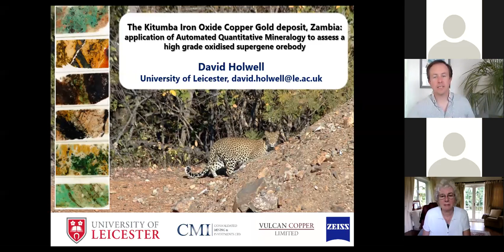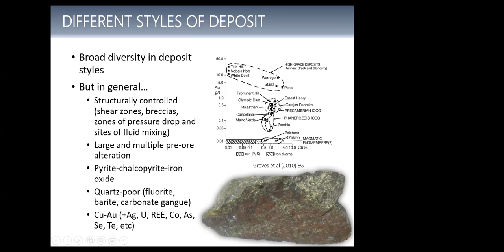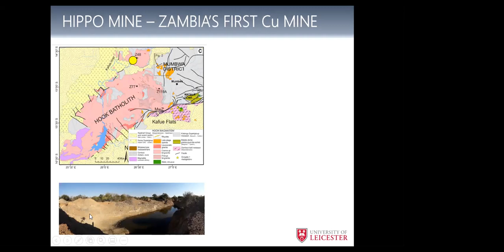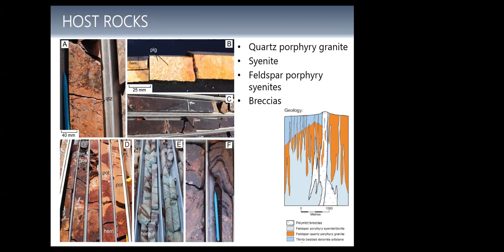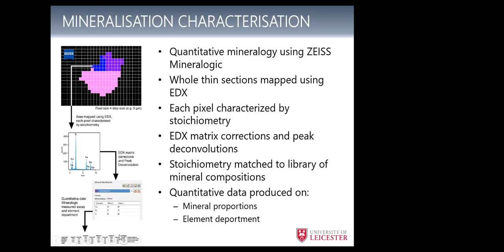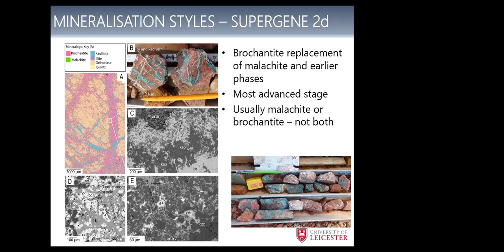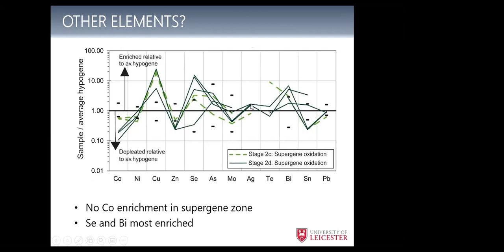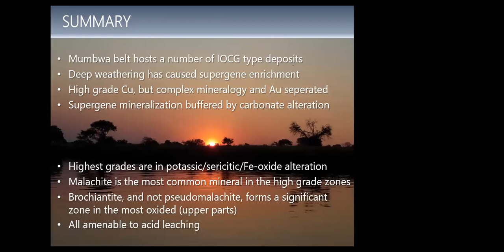SERG Apr 21 Meeting: The Kitumba Iron Oxide Copper Gold deposit, Zambia - Dr David Holwell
The Kitumba Iron Oxide Copper Gold deposit, Zambia: application of Automated Quantitative Mineralogy to assess a high grade oxidised supergene orebody.
Presented by Dr David Holwell (Leicester University)

The Kitumba deposit is one of several Iron Oxide Copper Gold (IOCG) deposits within the Mumbwa district of central Zambia. The deposit is associated with granites and syenites on the eastern margin of the Hook batholith. Hypogene ore is typical of many IOCG deposits, being dominated by pyrite and chalcopyrite with apatite. A thick supergene blanket is present, which has upgrades the deposit to consistently over 2% Cu via a paragenesis that sees the hypogene ores converted first to chalcocite, then cuprite and native copper, then malachite, then brochantite. Here we use Automated Quantitative Mineralogy to determine textures, grades and mineral deportment of copper throughout the orebody, feeding into metallurgical considerations for the exploitation of the deposit.

Dr David Holwell is an Associate Professor/Senior Lecturer in Applied and Environmental Geology at the University of Leicester, UK. Research areas include the nature and genesis of precious metal deposits, including magmatic nickel-copper-platinum group element and hydrothermal gold ores, and the geological concentration, extraction and processing of selenium and tellurium for the photovoltaics industry. This includes industry collaboration on Masters and PhD research projects. Specialism in applied research to tackle industry problems in the minerals sector through collaboration.